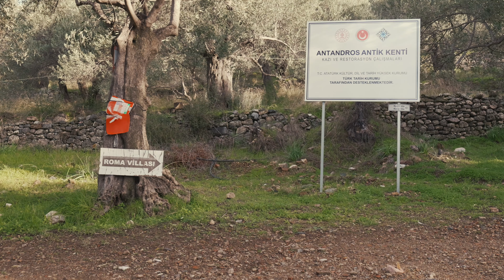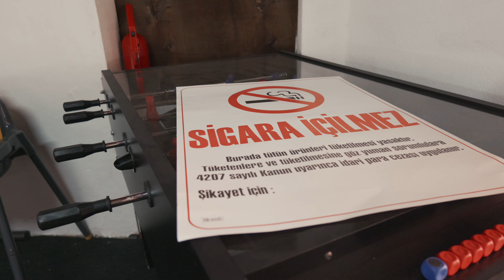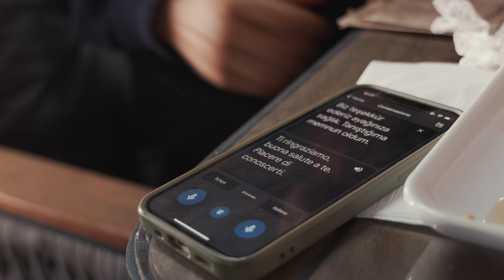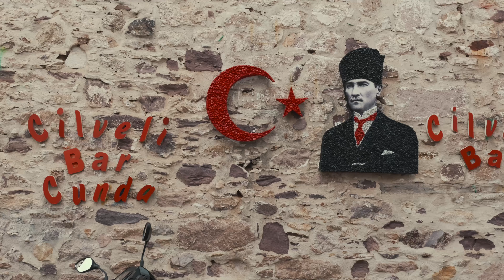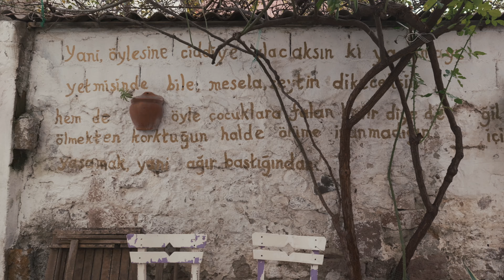Proviamo la famosa COLAZIONE TURCA | Turchia in camper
ep. 125 - Proviamo la famosa colazione turca ma non solo! Scopriamo siti archeologici, isole e città non turistiche meravigliosi!

Registrato a Gennaio 2024

• IL NOSTRO LIBRO "Vivere e viaggiare in camper senza spendere una fortuna"

Tutti i video sono girati con:
• Lumix S5 II
• 20-60 Lumix f/3.5-5..6
• 18mm Lumix f/1.8
• 85mm Lumix f/1.8
• Tutta l’attrezzatura